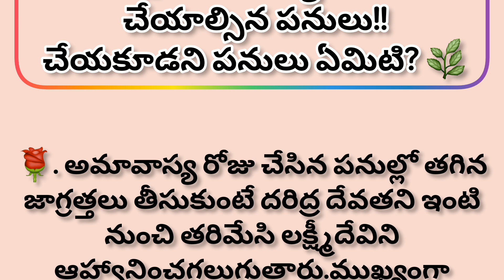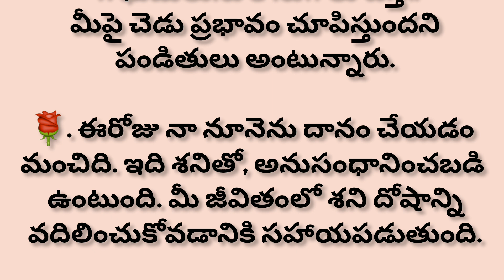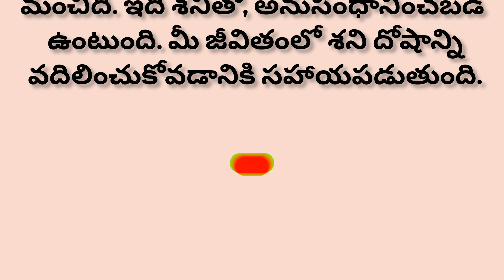అమావాస్య రోజు చేయకూడని పనులు🌹 |ధర్మసందేహాలు🌹| జీవిత సత్యాలు|అమావాస్య నియమాలు 🌹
అమావాస్య రోజు చేయకుండా పనులు 🌹| ధర్మసందేహాలు | నిత్య సత్యాలు | అమావాస్య నియమాలు | జీవిత సత్యాలు| గృహ నియమాలు | తాళపత్ర గ్రంధాలు | అమావాస్య రోజు చేయవలసిన పనులు